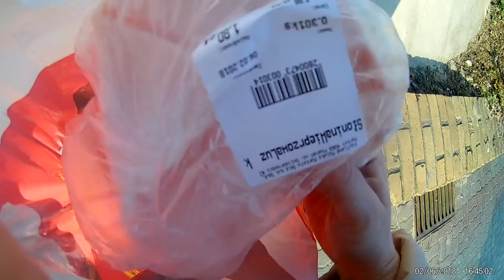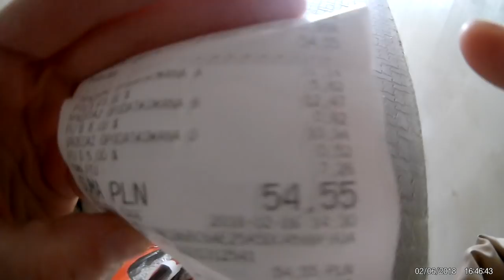ПОЛЬША. Почему сиськи худеют?)))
обзор продуктов